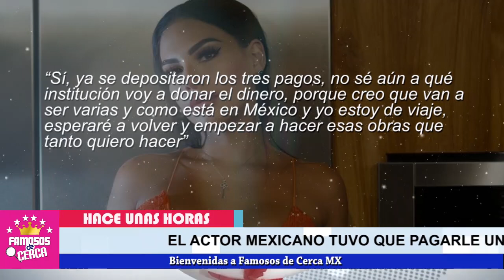😱📌 𝗡𝗢 𝗤𝗨𝗜𝗘𝗥𝗢 𝗡𝗔𝗗𝗔 !!! Tefi Valenzuela 𝗡𝗢 𝗤𝗨𝗜𝗘𝗥𝗘 𝗡𝗶 𝗨𝗻 𝗣𝗲𝘀𝗼 de 𝗘.𝗟𝗘.𝗔𝗭𝗔𝗥 𝗚Ó𝗠𝗘𝗭 🛑😱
𝗡𝗢 𝗤𝗨𝗜𝗘𝗥𝗢 𝗡𝗔𝗗𝗔 !!! Tefi Valenzuela 𝗡𝗢 𝗤𝗨𝗜𝗘𝗥𝗘 𝗡𝗶 𝗨𝗻 𝗣𝗲𝘀𝗼 de 𝗘𝗟𝗘𝗔𝗭𝗔𝗥 𝗚Ó𝗠𝗘𝗭

Eleazar Gómez NO SE ESPERABA ESTO De Tefi Valenzuela

 BIENVENIDOS!!!